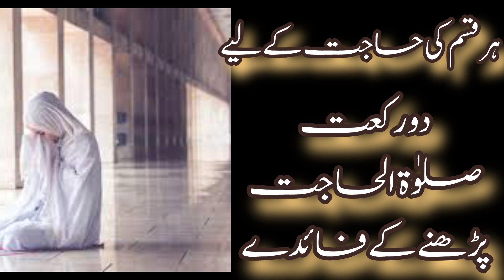2 rakat salat ul hajat for every hajat//benefits of reading salat ul hajat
har Hajat k liye 2 rakat salat ul hajat parhny ka tareqa
benefits of reading salat ul hajat